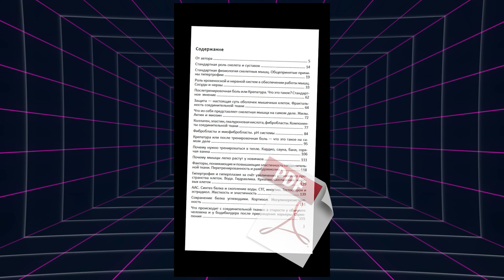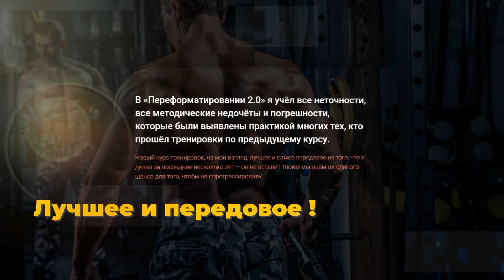Почему одна нога короче. Гимнастика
🚩Курс тренировок Трансформация 2.0 - ПРЕДЗАКАЗ!!!
‼️ Период предварительного заказа курса Трансформация 2.0 длится с 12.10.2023 по 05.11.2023 включительно!
В этом видео под названием Почему одна нога короче. Гимнастика я поделился своими наблюдениями по поводу того, почему, на самом деле, одна нога становится короче другой. Столкнувшись с таким же явлением, я поставил перед собой задачу выровнять свои ноги по длине.  Один из способов- ежедневная гимнастика для тазобедренных суставов. Пример такой гимнастики я привёл в этом видео.